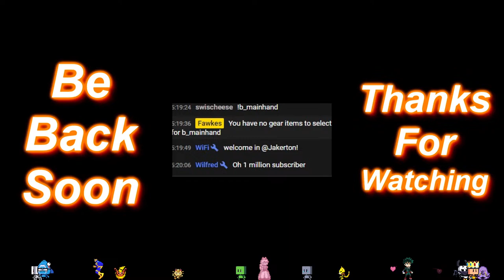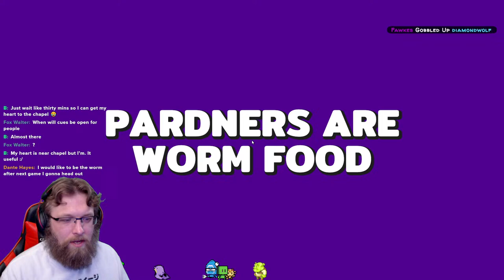🔴🟢🔵 [ FRIDAY GAME NIGHT ]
Let's have some fun! 😃{ CASTAWAY 'TILL 3K }

Please be respectful in chat and try to limit spam.

fav, 1v1, czy, pirt, hls, jezzi, jake, code, killa, flcn, dnt, ddd, brass, know, heloo,
incon, serp, huu, fly, train, bras, ckt, waa, save, fl, raid, gb, mail, cheers, fall, dbk,